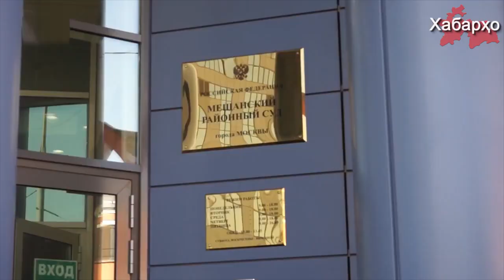В Москве задержаны трудовые мигранты из Центральной Азии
В России задержаны трудовые мигранты из Центральной Азии по делу об участии в исламском движение Хизб ут-Тахрир. 3 декабря в ЦОС ФСБ сообщили о задержании в Москве и Челябинске участников Хизб ут-Тахрир, среди задержанных в Москве были выходцы из Центральной Азии.